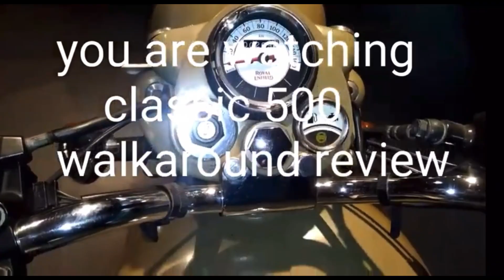Bullet classic 500cc || Royal Enfield Desert Storm || New Bike || TBR Vlogs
Hi Guys,

This video is all about my new bike which I have recently purchased. Its a preowned bike but in a mint condition. Royal Enfield 500cc

Its a 2019 January purchased Royal Enfield 500cc Desert Storm.

Stay safe. Stay home and stay healthy.